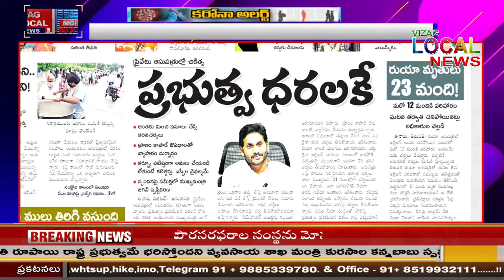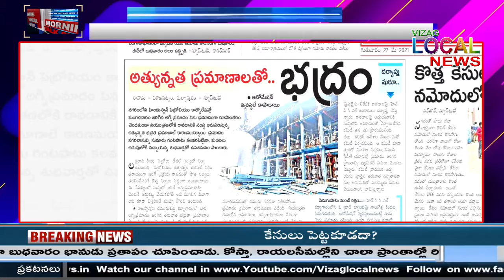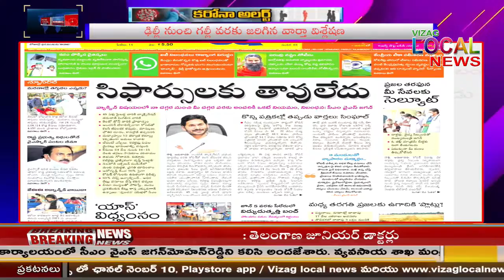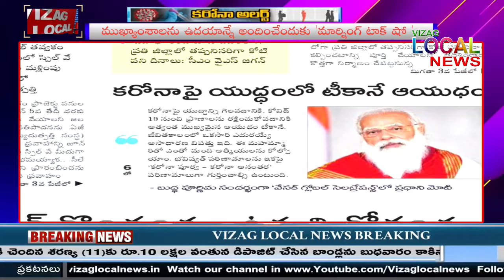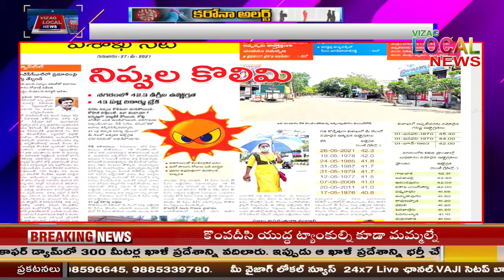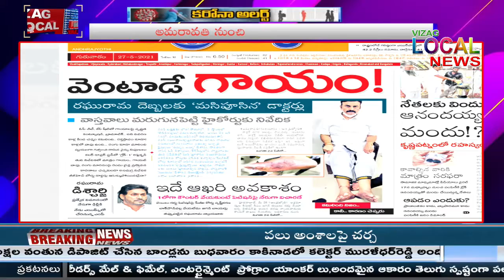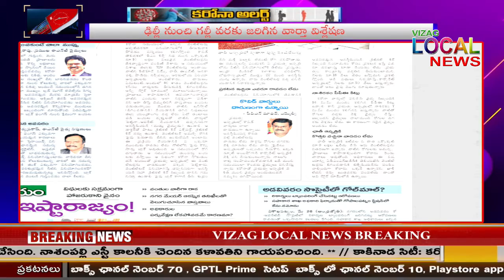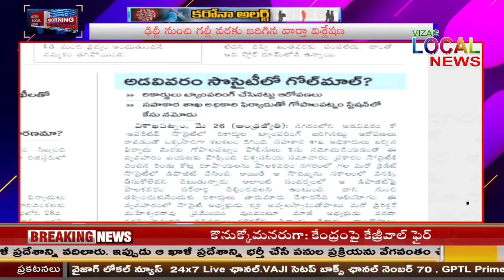MORNING TALK SHOW 27 05 2021 // TODAY NEWSPAPER ANALASIS // VIZAG LOCAL NEWS